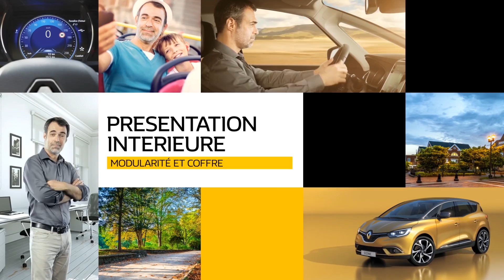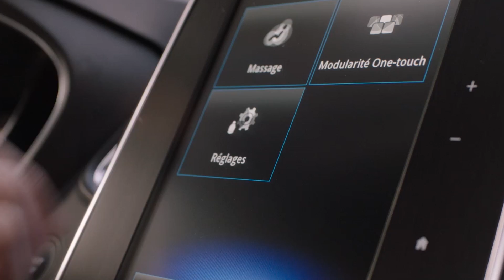PRÉSENTATION INTÉRIEURE : MODULARITÉ ET COFFRE